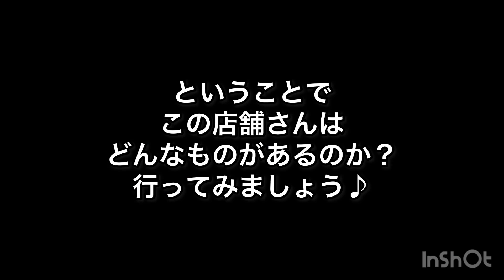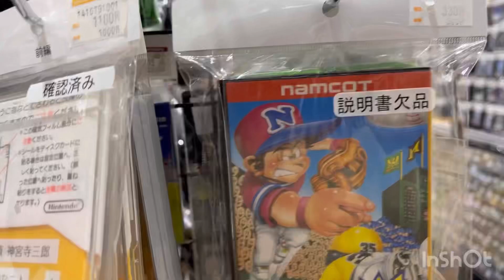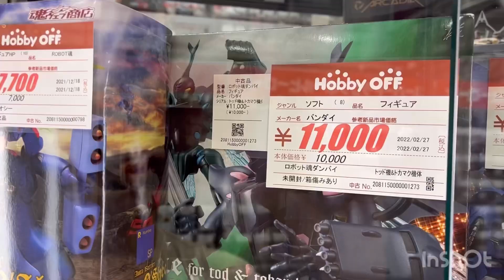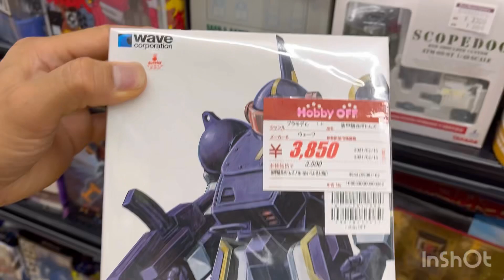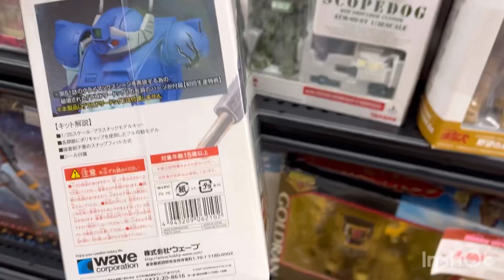ブラショの旅in京都 ハードオフ長岡京店で まさかのこんなものを発見！ 激レアソフト フィギュア 一番くじ ドラゴンボール 装甲騎兵ボトムズ ルパン3世 未来少年コナン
こちらの店舗さんでは、フィギュアやレトロゲームももちろん特撮系なども色々そろえられてて、なかなか見応えのあるでした。

カードも販売されてますので、行かれてはどうでしょうか？

おけいはんもあるよ